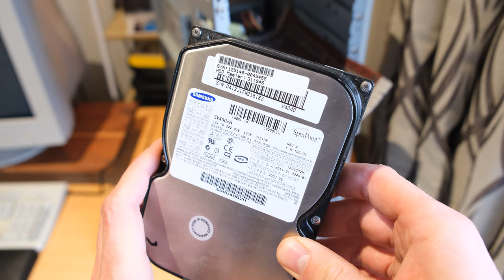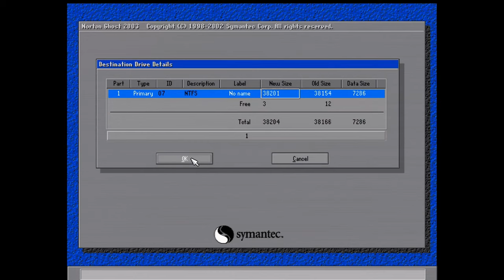I Broke it! | Fixing my Athlon XP Machine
Well I broke it!
After mucking around with some CPU's, my screwdriver slipped off the heatsink and I damaged some parts on the mainboard. No POST for me!

Today I fix the machine and get it working, along with some upgrades!